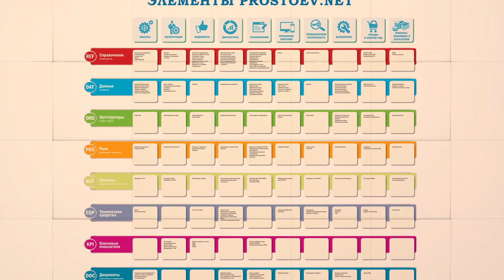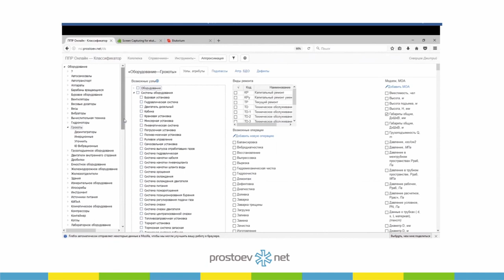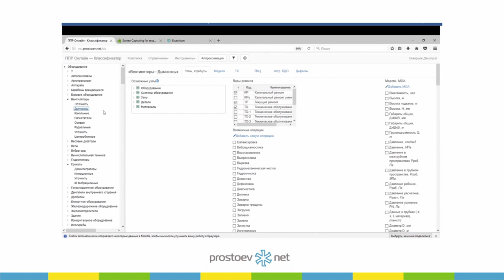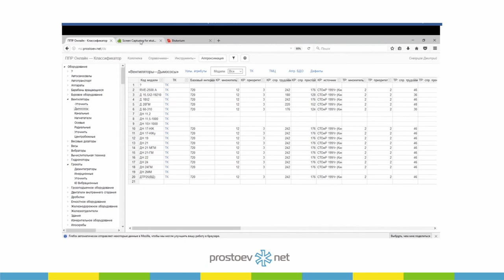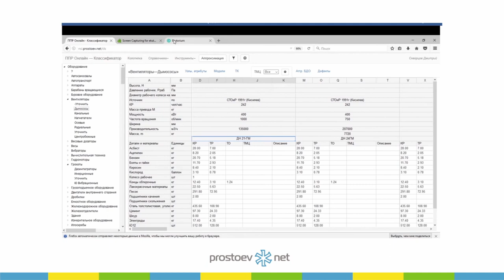Демонстрация системы Prostoev.NET-НСИ – решение для ввода и разработки данных. ТОиР. RCM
Тема сегодняшнего видео «Демонстрация системы Prostoev.NET-НСИ – решение для ввода и разработки данных. ТОиР. RCM».

00:00 prostoev.net
00:14 В предыдущем видео мы говорили про системы для сбора данных по оборудованию (акселераторы).
00:21 Демонстрация системы Prostoev.NET-НСИ – решение для ввода и разработки данных
06:20 В следующем видео: цели и задачи, типовой план реализации Проекта НСИ
02:34 Приходите на наш курс «Базовые практики планирования ТОиР, управления надежностью и критичностью оборудования по методике RCM»